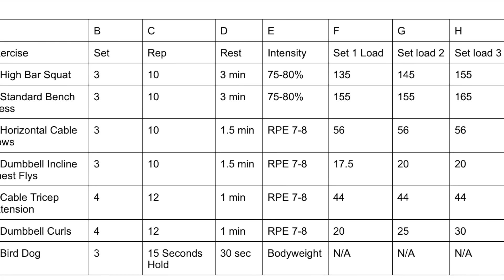KNES-351: Hypertrophy 1 (Learn By Doing)